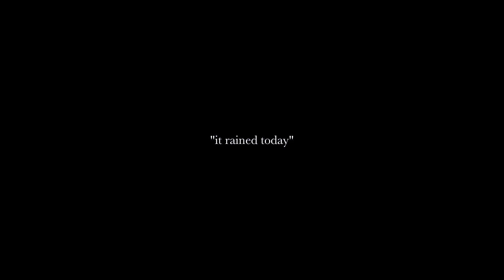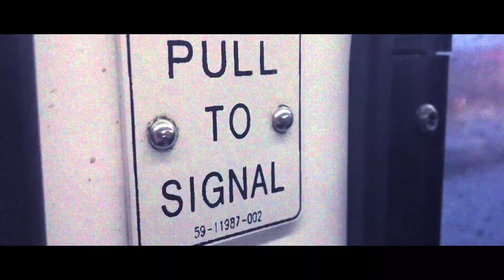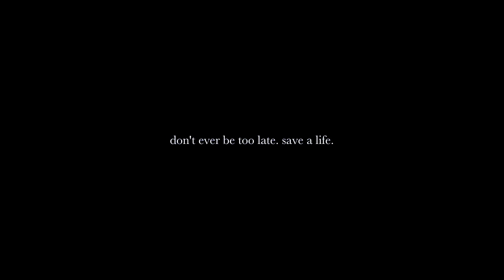it rained today.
we found out he died much later than we should've. he had gone silent for months; nobody really noticed until it was too late. this song honours the life of zachariah / pegaflop, who we lost to suicide.

lots of people loved him. he was an avid my little pony enthusiast; zach liked cadance the most, according to most. he was a huge fan of star wars and always posted star wars memes. there's no telling whether someone like him would want us to mourn or to be happy or both or i dont know. what i do know is that he wanted to be heard - perhaps we were too late to understand that. he was a part of our community; he was a part of us.

music, vocals, and video by me